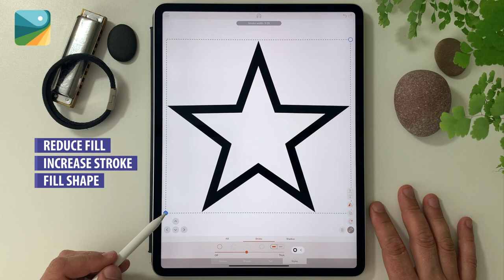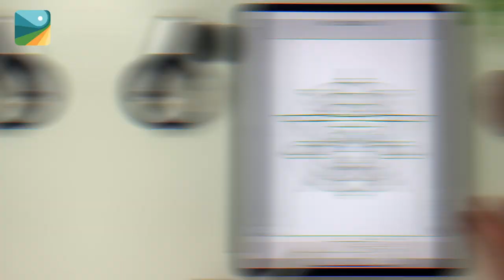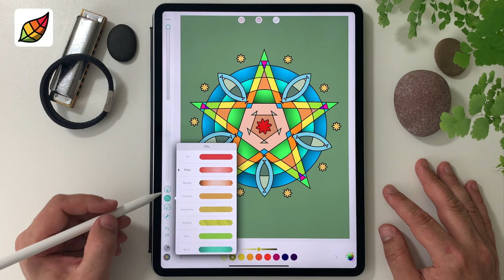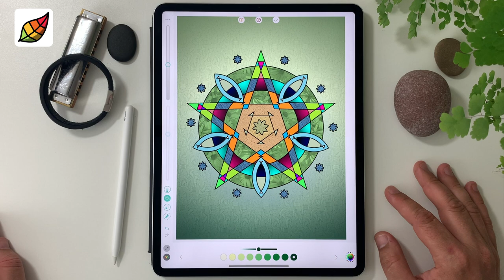Create a Mandala in Assembly & Color it in Pigment!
In this tutorial, our friend Aaron shows how you can use another one of Pixite's creative apps to make your Pigment coloring experience more personal! Create your own mandalas using Assembly's easy-to-use shapes and tools, then import into Pigment for coloring.

Coloring facilitates creativity, relieves stress, and is just plain fun. If you’re reading this, odds are you agree that coloring is a compelling activity for adults as well as children. But it’s possible you might not have tried digital coloring, which offers the same therapeutic benefits along with perks that make it a unique experience.

Pigment is an award-winning app that consistently receives rave reviews for its tools, designs, and user experience. When it was released, it was named by Apple as one of the top ten apps for the iPad (out of over 300,000 new apps that year), and it has continued topping lists of the best digital coloring apps ever since.

Pigment’s coloring tools include pencil, marker, paintbrush (oil, pastel, watercolor), fill, airbrush, eraser, glitter, fade, and more. These tools allow you to create realistic, 3D, precise images that bring your coloring to life.

Pigment by Pixite. The most realistic coloring app. Use markers, pencils, watercolors, and more! Share your work with PigmentApp!

Aaron on Instagram: @aron_smillie
Pigment on Instagram: @pigment_app